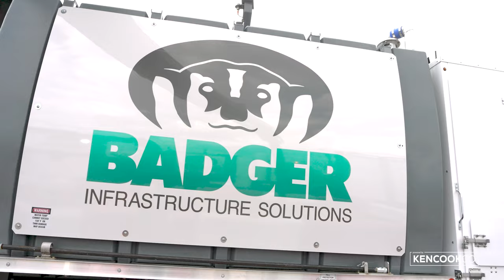Badger Infrastructure Solutions at The Utility Expo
Johnny from Badger Infrastructure Solutions at The Utility Expo.